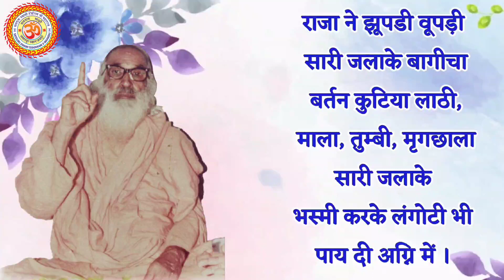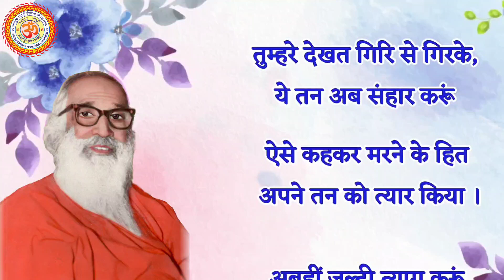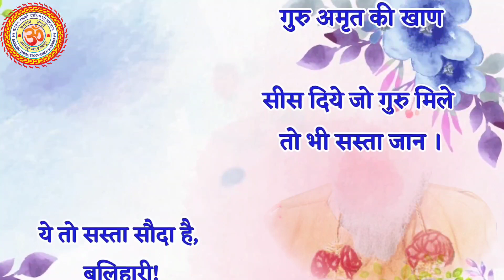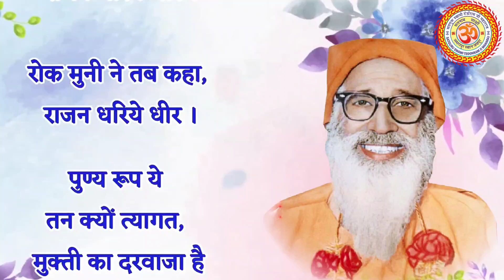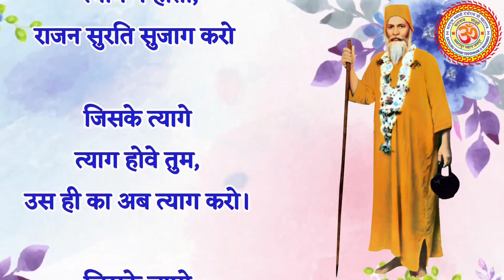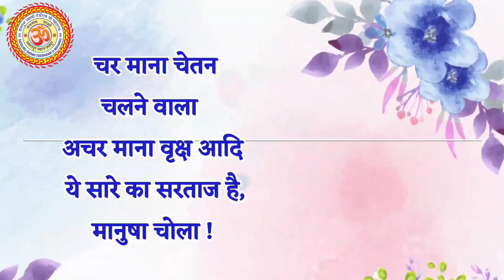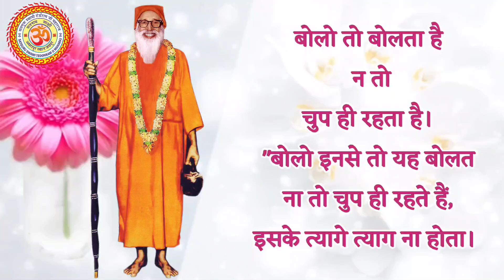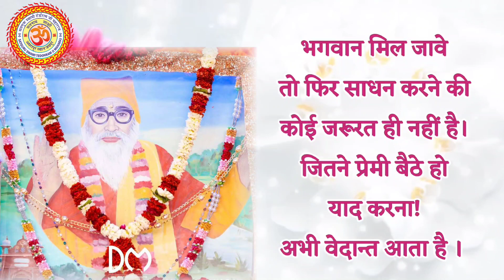"मुक्ती का दर्वाजा" | हीरा और डाकू भाग-1 । Satsang Satguru Sarvanand Ji Maharaj |@Amrapur Darbar